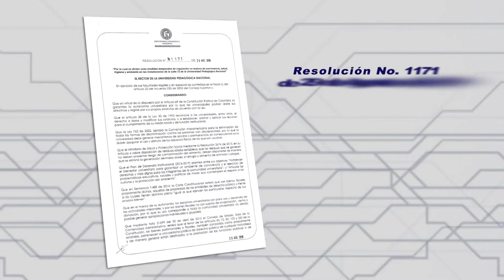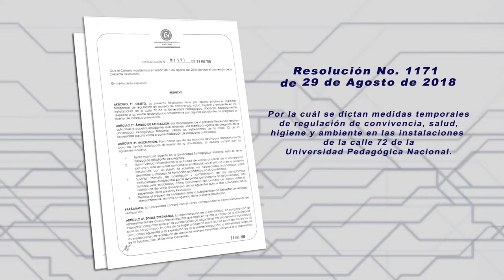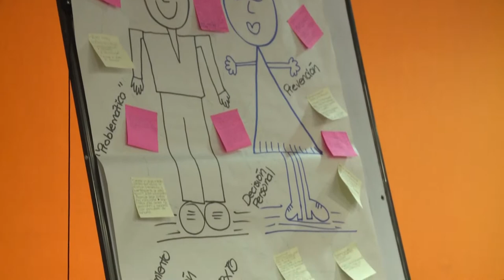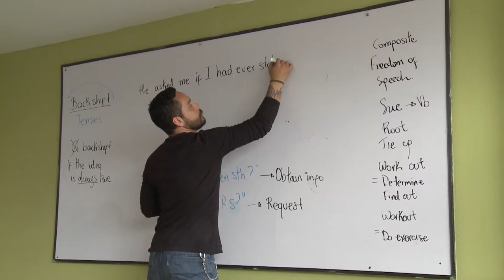Plan integral de convivencia - Dignificar lo público, potenciar la universidad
El gobierno universitario dignificar lo público potenciar la universidad, tiene como prioridad construir una política integral de convivencia para todas y todos en la Universidad Pedagógica Nacional.